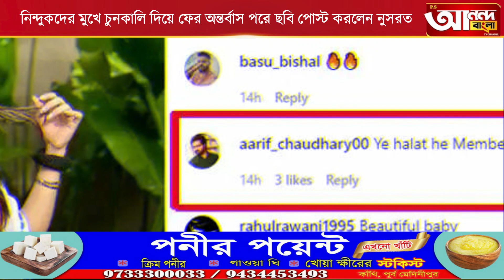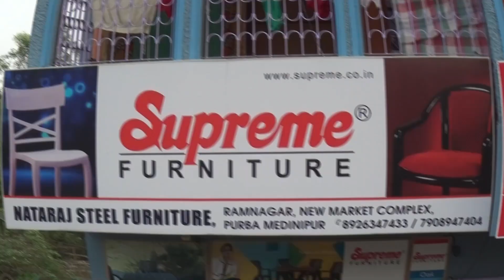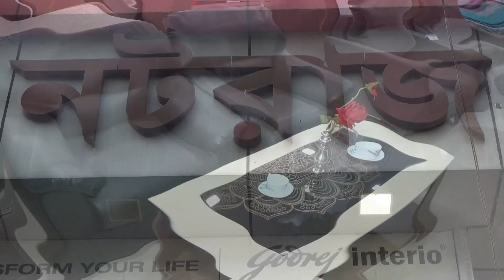নিন্দুকদের মুখে চুনকালি দিয়ে ফের অন্তর্বাস পরে ছবি পোস্ট করলেন নুসরত